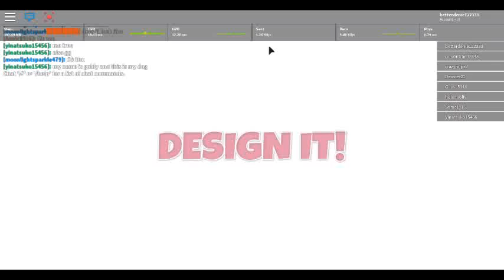design it! first video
i hope you love it guys!